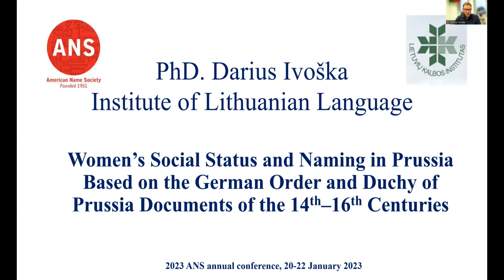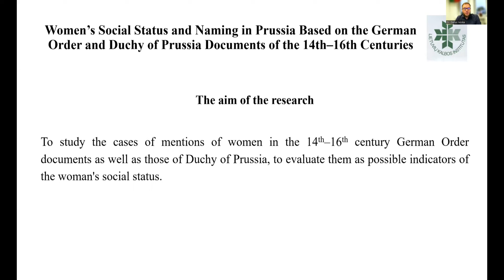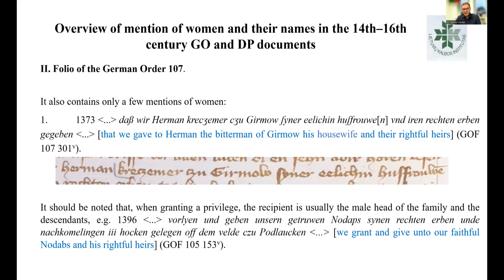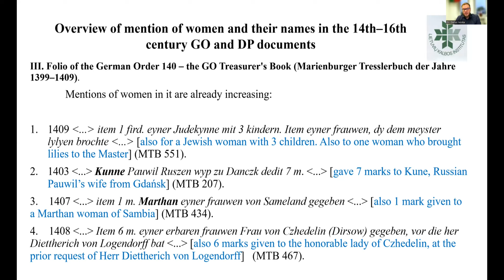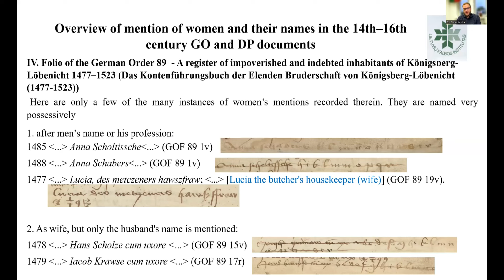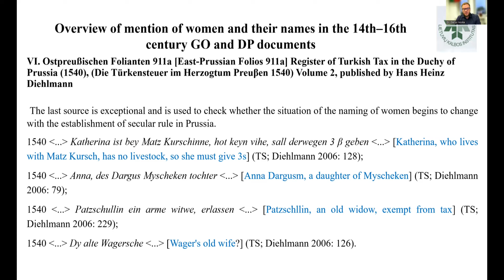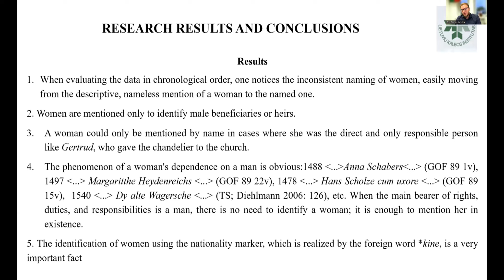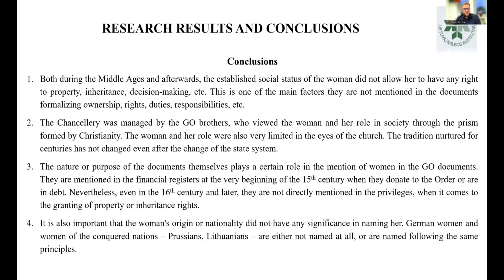Social state of women & naming in Prussia based on docs. of German Order (14-16thC) by Darius Ivoška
ANS 2023, January 22, 2023

"The social state of women and their naming in Prussia based on the documents of the German Order of 14th–16th centuries" by Darius Ivoška (The Institute of the Lithuanian Language, Research Centre of the Baltic Languages and Onomastics, Lithuania)

The purpose of this paper is to investigate the mentions of Prussian women's names in historical documents of the German Order (GO) as the evidence of state and role of women in society. Studies of the GO privileges have shown that in the late 14th and early 15th centuries, women are mentioned without indicating their names, only their kinship with the men: 1373 Pimenen vnd Wisselgin yrer swester son vnd eren erbin (OF 105 106v). In the financial documents of the GO, which either pay out funds to privileged men or add up debts, women are not mentioned at all, except in cases where after the death of the husband, a woman remains the head of the family: 1419 Krußekyne czinset 1 m. (OF 131 211) or by receiving support: 1405 item 3 m. der frowen Russynne zu Rszecz hulfe gegeben (MTB 367). The mention of women's names in later documents of the GO becomes more frequent and concrete at the intersection of the15th-16th centuries.

Women are still named only in exceptional cases in documents consolidating property, although their names are mentioned more often. In the documents of 16th century women’s names are written like men's, although the dominant position of the man in naming remains: Lucia, des metczeners hawszfraw, 1490 Lucia, Herczigen tachter (OF 89 19v). A very important fact is indication of Prussian and Lithuanian women’s names in authentic forms: 1489 Kristyne Gerekynne (OF 89 18r) in which the suffix is preserved, which has probably survived to this day in the formation of Lithuanian women's surnames.

In 2014, DARIUS IVOŠKA conducted his empirical research in the Secret State Archives of Prussian Cultural Heritage Foundation in Berlin, Germany. He defended his doctoral thesis “Baltic Proper Names in the German Order Documents” in 2018. He is currently continuing the research of the 13th-19th century manuscript documents of the German Order Chancellery.